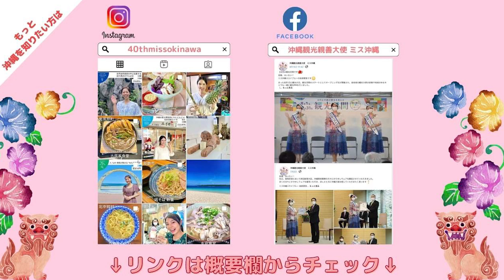【沖縄のクリスマスは凄い!?】オススメイルミネーションスポットをご紹介✨🎄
みなさま、はいたい！
スカイブルー翁長愛音です🌞

🎄クリスマスまであと10日🎁

そんな今日は
3人で花キャンドルやハーバリウムなどを制作しながら
沖縄でオススメのイルミネーションスポットをご紹介します🌟

キャンドル制作やハーバリウム制作は
雨の日や寒い日もゆったり楽しめる癒しの体験です✨
制作体験をさせていただいたお店は「yaeee flowerlife」さんです。

講師の先生の丁寧なレクチャーを受けながら
楽しく体験を行いました♪

沖縄県では、「安全・安心な沖縄観光」をテーマに旅行者と県民の皆様へ感染防止対策等の呼びかけを引き続き行なっております。
来県にあたっては、皆様のご理解とご協力の程、何卒宜しくお願い致します。

1981年から県の公式行事等において沖縄観光PRや親善交流を担う「沖縄観光親善大使」として国内外で活動しています。

[スカイブルー]
翁長 愛音（おなが えでぃっと）
[コバルトブルー]
當山 可凜（とうやま かりん）
[クリーングリーングレイシャス]
新垣 佳菜江（あらかき かなえ）

 ※第40代ミス沖縄3名は2022年4月1日より沖縄観光親善大使として国内外で活動しています。